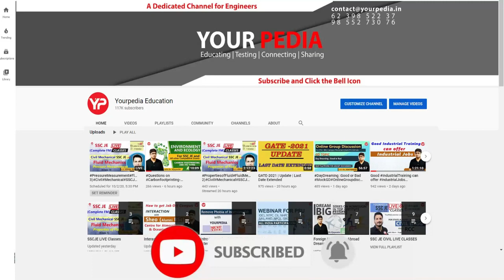You may get funding in the self-sponsored Mtech Research program in IIT Mandi | Last Date 20th April